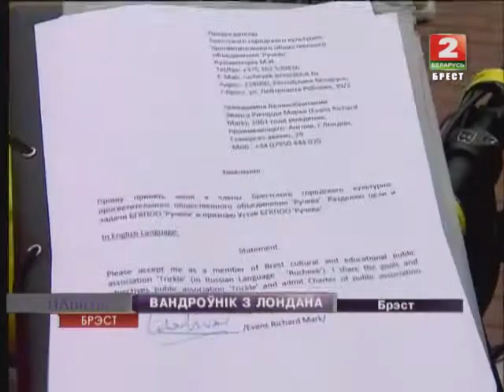Belarus TV news item, 13th April 2014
TV crew in Brest, Belarus, followed me around the city for a day and made this news item...it must have been a slow news day!